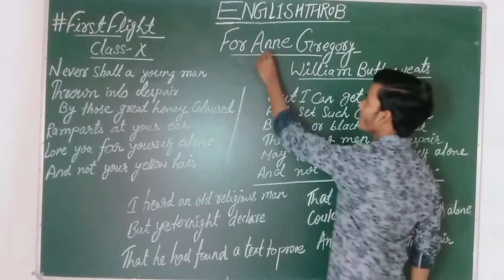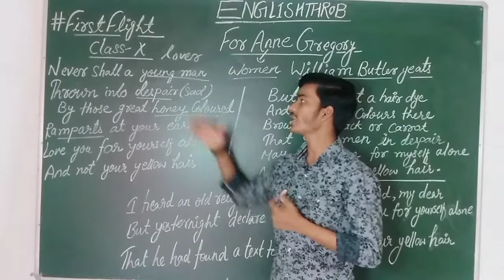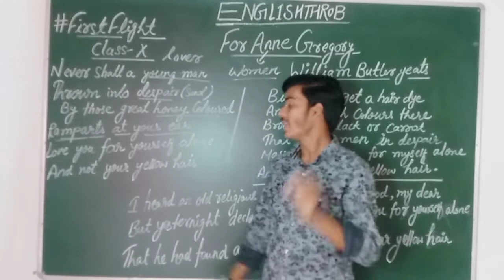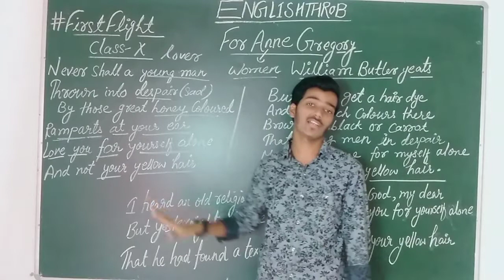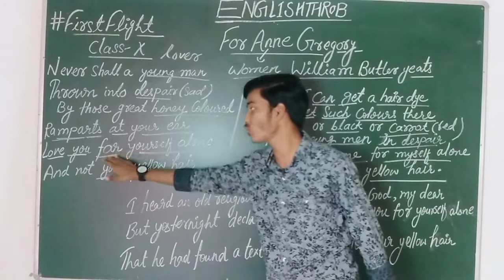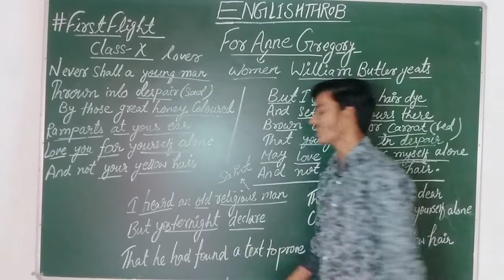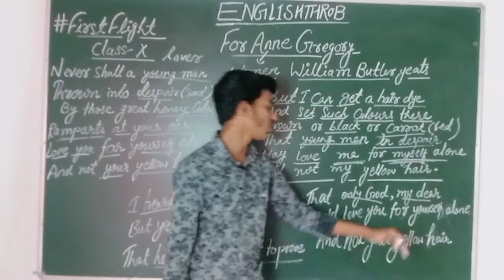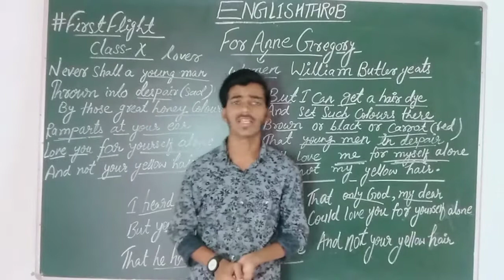FOR ANNE GREGORY/ NCERT/ CLASS X/ ENGLISH LITERATURE/ FIRST FLIGHT/ WILLIAM BUTLER YEATS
For Anne Gregory class X first flight book poem is all about the theory of a selfless love ..the love which isn't based on anything..that is conditionless.

The writer of this poem William Butler Yeats are having a conversation with a girl and trying to convey her that nobody in this world can love you just for yourself..other than God .. everyone loves us for a reason.

Here is the link of the previous video of this book

A TEA FROM ASSAM

COORG

ANIMALS

AMANDA

First Flight

Nelson Mandela

Fog

( Zeeshan Alam )